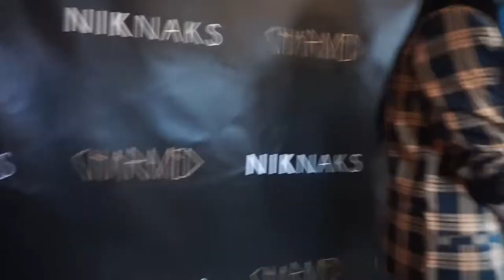I WENT TO NIKI DEMAR'S NIKNAKS JEWELRY LAUNCH PARTY!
Hi! I went to Niki Demar's pop up shop + launch party for her new jewelry collection NIKNAKS! Come with me to Jersey City, where we anticipate the jewelry collection, vibe with the Halloween decor, meet Niki + Gabi and chill the heck out in a coffee shop.